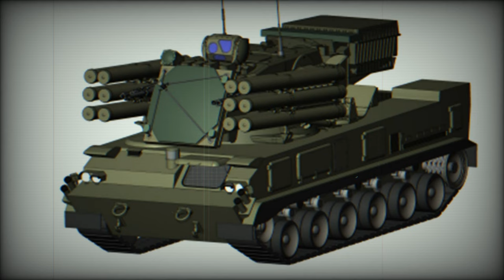Russia tests new Pantsir SM SV air defense system based on tracked chassis